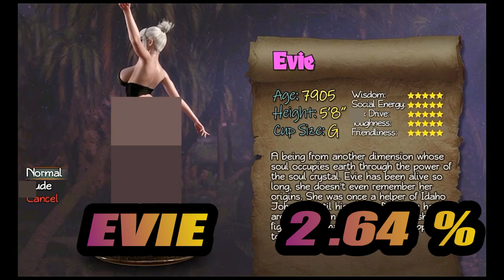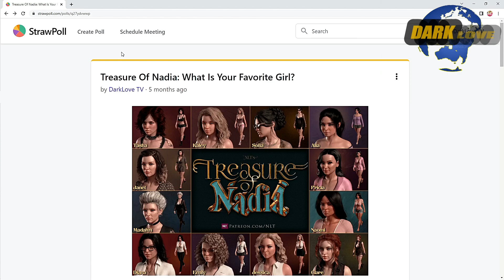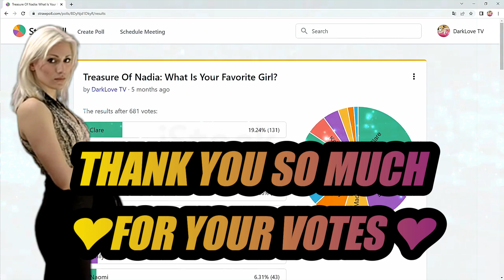Treasure Of Nadia :Your Top Favourite Girls 💗💗💗 👍!!! (Voting Results On The Description )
New video for you !!!Treasure Of Nadia :Your Top Favourite Girls 💗💗💗👍!!!

Good videos everyone